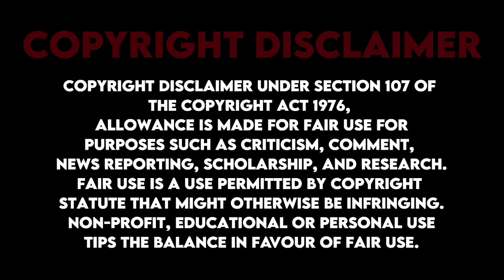Doctor Strange in the Multiverse of Madness Trailer&Moon Knight Tv Spot Reaction-Marvel - Super Bowl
Doctor Strange in the Multiverse of Madness Trailer And Moon Knight Tv Spot Reaction Video - Marvel Entertainment - Super Bowl 2022

Enter a new dimension of Strange. Watch the official trailer for Marvel Studios' Doctor Strange in the Multiverse of Madness. Only in theaters May 6.

In Marvel Studios’ “Doctor Strange in the Multiverse of Madness,” the MCU unlocks the Multiverse and pushes its boundaries further than ever before. Journey into the unknown with Doctor Strange, who, with the help of mystical allies both old and new, traverses the mind-bending and dangerous alternate realities of the Multiverse to confront a mysterious new adversary.

“Doctor Strange in the Multiverse of Madness” stars Benedict Cumberbatch, Chiwetel Ejiofor, Elizabeth Olsen, Benedict Wong, Xochitl Gomez, with Michael Stühlbarg, and Rachel McAdams.

The film is directed by Sam Raimi, and Kevin Feige is the producer. Louis D’Esposito, Victoria Alonso, Eric Hauserman Carroll and Jamie Christopher serve as executive producers. The screenplay was written by Michael Waldron.

See the all-new Big Game TV Spot for Marvel Studios’ MoonKnight 🌙, an Original series streaming March 30, only on Disney+.

The story follows Steven Grant, a mild-mannered gift-shop employee, who becomes plagued with blackouts and memories of another life. Steven discovers he has dissociative identity disorder and shares a body with mercenary Marc Spector. As Steven/Marc’s enemies converge upon them, they must navigate their complex identities while thrust into a deadly mystery among the powerful gods of Egypt.

“Moon Knight” stars Oscar Isaac, Ethan Hawke and May Calamawy. Kevin Feige, Louis D’Esposito, Victoria Alonso, Grant Curtis, Brad Winderbaum, Oscar Isaac, Mohamed Diab and Jeremy Slater are the executive producers, with Trevor Waterson and Rebecca Kirsch serving as co-executive producers. Jeremy Slater is the head writer.

Super Bowl 2022 Tv Spots

We do not own all the material we're posting on this channel. If you are a copyright owner and want your work to be removed from our channel PLEASE contact us via email  or leave us a personal message here and we will remove your material right away. PLEASE do not opt for a youtube strike.

Reaction Video By Hbk Prakash (Loster)

Jk tamil
Briyani man
Roast video
REACTION vide
Other Channels
DJ Galatta
It's Eniy
VCP Reaction
Maja Views
Pataka vibes
Petromax lightu
The Real Snakes
Time Out Squad
New to you
Matta Ooruga
Tamil Reaction Video
New Reaction Video
Reaction Whatsapp Status
Standup reaction
Bong grilZ